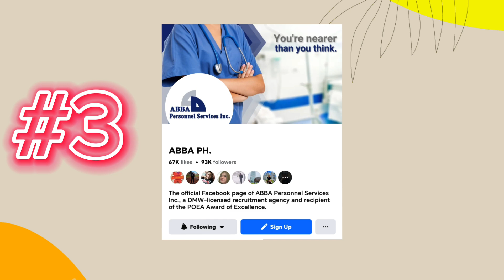10 LEGIT AGENCY NA MAARING MAKAPAG APPLY PAPUNTANG EUROPE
Tips Lang po sa mga gusto mag apply Yan po ang mga legit agency sa Pinas na pweding mapag applyan ng trabaho papuntang Europe.

Every week mag uupload po ako ng tungkol sa mga applyan.
Thank you po sa lahat.